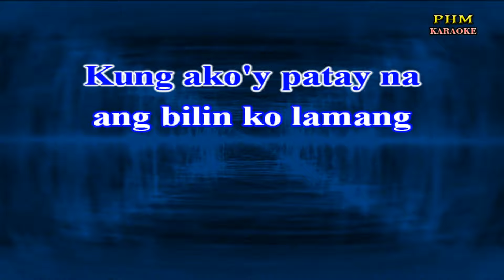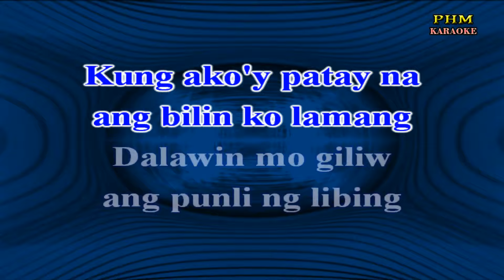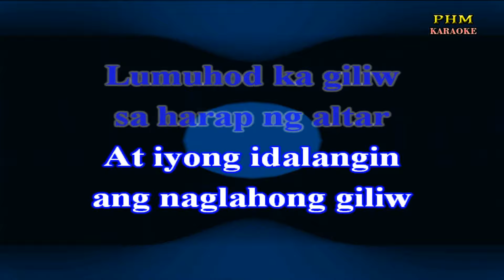♫ Lumang Simbahan - Larry Miranda ♫ KARAOKE VERSION ♫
♫ Karaoke version of the song " Sa Lumang Simbahan " by Larry Miranda
Sa lumang simbahan
aking napagmasdan
Dalaga't binata
ay nagsusumpaan
Sila'y nakaluhod
sa harap ng altar
Sa tigi isang kamay
may hawak na punyal
Kung ako'y patay na
ang bilin ko lamang
Dalawin mo giliw
ang punli ng libing
At kung marinig mo
ang taghoy at daing
Yao'y pahimakas
ng sumpaan natin
At kung maririnig mo
ang tugtog ng kampana
Sa lumang simbahan
dumalaw ka lamang
Lumuhod ka giliw
At iyong idalangin
ang naglahong giliw
Sa lumang simbahan
dumalaw ka lamang
Lumuhod ka giliw
At iyong idalangin
ang naglahong giliw